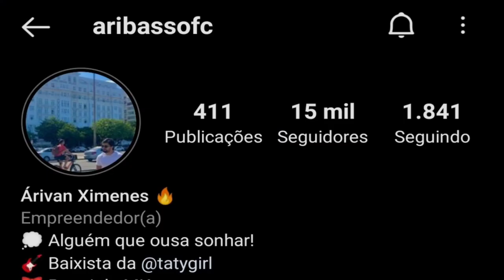ARI BASS | FORRÓ NO BAIXO | TATY GIRL